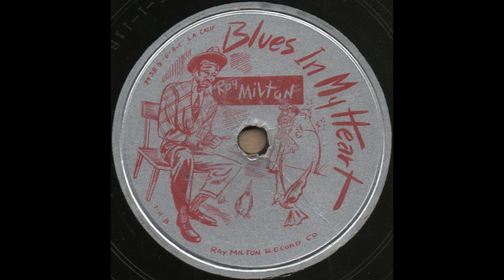Blues In My Heart / Roy Milton [ROY MILTON 1-11 A]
ROY MILTON RECORD CO. 1-11-B [FC 1-11-B] Blues In My Heart
Roy Milton
Roy Milton(v/d), Camille .Howard(p), Hosea Sapp(tp), Caudhey Roberts(as), Buddy Floyd(ts), David Robinson(b)